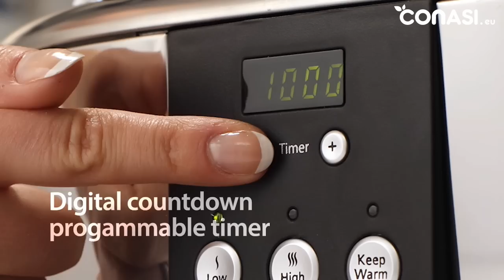Olla de cocción lenta Crock Pot 5,7 l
Crock-Pot, la "slow cooker" original: olla de cocción lenta.
Con Crock-Pot podemos recuperar la cocina lenta y tradicional, facilitándonos el proceso, ya que al ser una olla eléctrica y con temporizador puedes dejarla funcionando cuando sales de casa, para que la comida esté preparada cuando llegues.